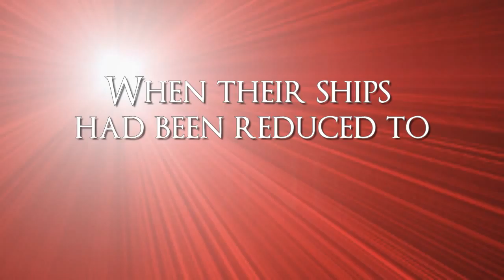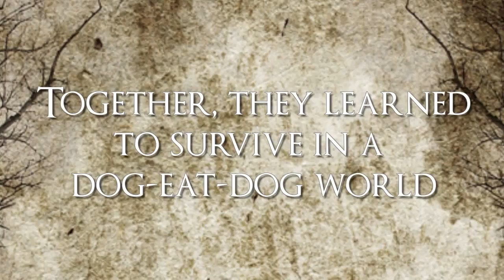Gil-Ambers Journal Diablo